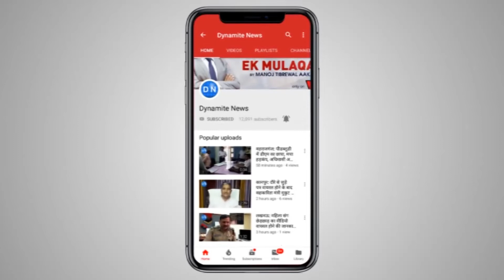महराजगंज: दबंग थानेदार के खिलाफ राज्य कर्मचारी संघ के लोगो ने खोला मोर्चा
महराजगंज: फरेंदा थानेदार द्वारा स्वास्थ्य कर्मी को बुरी तरह पीटने का मामला और गहराया, दबंग थानेदार  के खिलाफ राज्य कर्मचारी संघ के लोगो ने खोला मोर्चा, जिला मुख्यालय पर किया धरना प्रदर्शन
Full Story: